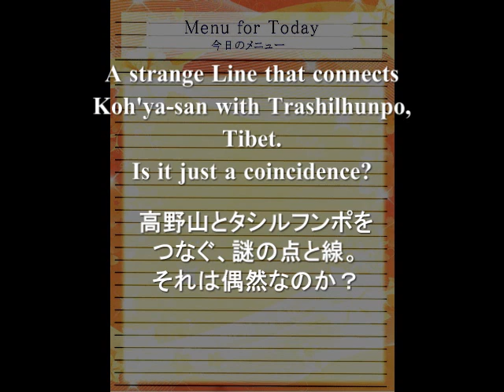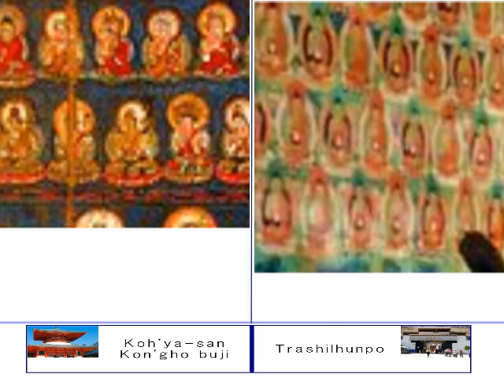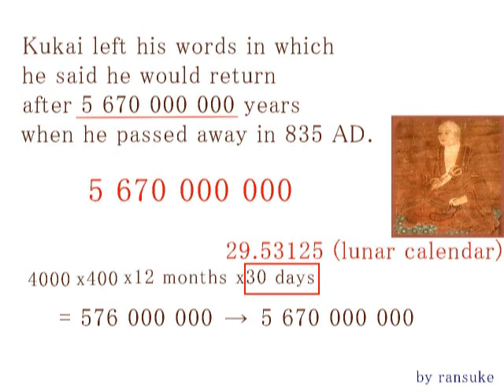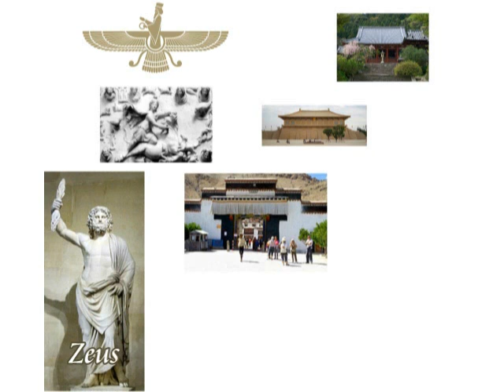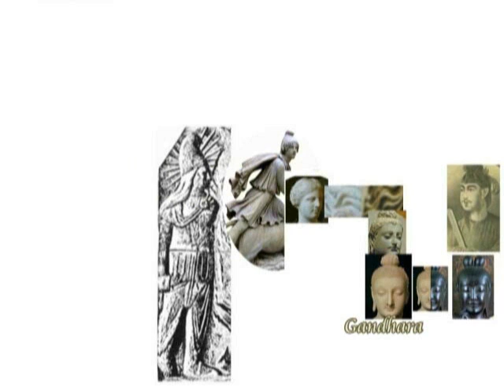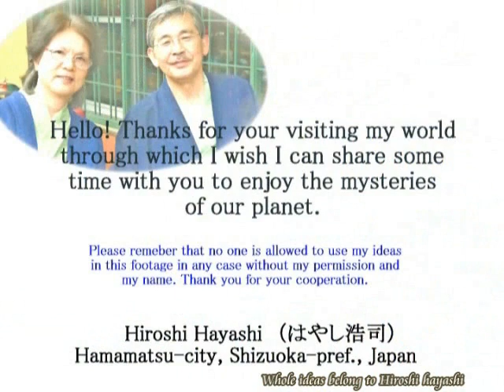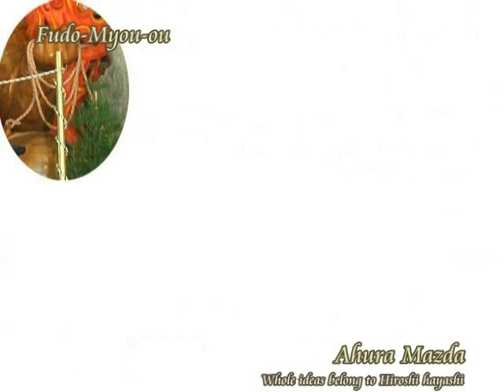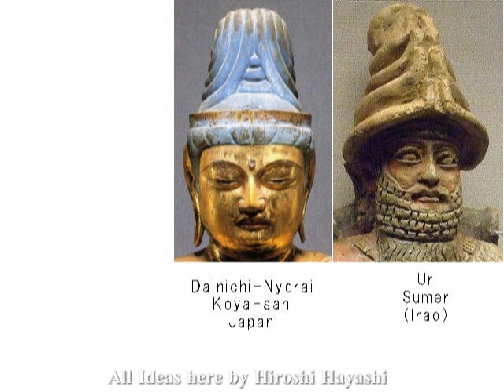1620R訂Ku Kai in Mystery 謎の僧、空海Mysterious Line between Koya san and Trashilhunpo高野山とタシルフンポをつなぐく謎の線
1620+1611+1612
Myatery of  a Line between Ko-ya-san, Japan and Trashilhunpo, Tibet
高野山とチベットのタシルフンポをつなぐ、謎の線
Myatery of Kukai, Holy Saint in Japan
謎の空海・謎の高野山
Today’s story is about Tashilhunpo Monastery in Tibet and its strange connection which connects Koh’ya-san kongo-buji with Tashilhunpo.
According to Wikipedia it writes about Tashilhunpo as follows:
Tashilhunpo Monastery, founded in 1447 by the 1st Dalai Lama,is a historic and culturally important monastery in Shigatse（シガッツェ）, the second-largest city in Tibet.
まず一本の直線をみていただきます。
ルンビニ、タシルフンポ、長安、そして奈良の矢田寺は、ほぼ真一直線につながっています。
その長安にいた玄奘三蔵が、タシルンポへ行き、密教、つまり弥勒菩薩教を学び、長安へ持ち帰る。
長安へ、帝の命を受けた智通が、長安へ行き、玄奘三蔵の二番弟子となる。
日本へ帰って、金剛山寺・矢田寺を建立する。
その矢田寺で空海が若いころ修行し、長安へ渡る。
長安から帰国して、高野山に金剛峰寺を建立する。
そしてここが不思議なところですが、矢田寺の参道は、まっすぐと長安、タシルンポ、そしてルンビニの方向を示しています。
私はその間に、ただ単なる偶然というだけでは割り切れない、何か大きな神々、つまり地球を支配していたエイリアンの強い意図を感じます。

Today’s story is about Kukai, a holy Saint in Japan.
The more you know about him, the more you make it sure that he is.
知れば知るほど、謎の聖人、空海。
それが空海であり、高野山ということになります。
動画を２本、再編集してみました。Mystery of Kukai and his Kukai Constant vs. Nineve Constant
＋空海の謎、空海定数vsニネヴェ定数
Mystery of Constante di Ninive(ニネヴェ定数と「６０」の謎)
First they knew “One second”（最初に「秒」の長さが決まっていた）

弥勒は現在仏であるゴータマ・ブッダ（釈迦牟尼仏）の次にブッダとなることが約束された菩薩（修行者）で、ゴータマの入滅後56億7千万年後の未来にこの世界に現われ悟りを開き、多くの人々を救済するとされる。（ウィキペディア百科事典）
前述のように弥勒の下生は56億7千万年後とされているが、この気の遠くなる年数は、弥勒の兜卒天での寿命が4000年であり、兜卒天の1日は地上の400年に匹敵するという説から、下生までに4000×400×12×30＝5億7600万年かかるという計算に由来する。そして、後代になって5億7600万年が56億7000万年に入れ替わったと考えられている。

TheSidereal Rotation Periods of Planets were arranged by Super-Aliens.
惑星の自転はスーパー・エイリアンによって、操作されていた！
Believe it or not, you be the judge, since I show you here only facts.
ここに事実のみをお見せしますので、あとはご自身で判断してください。あまりにもアンビリーバブルなので、みなさんは、一度では信じないでしょう。わかっています。が、事実は事実です。これからも精査していきます。

Hiroshi Hayashi
Oct.23rd, 2015 (April 25th, 2015 +July 05th, 2014)